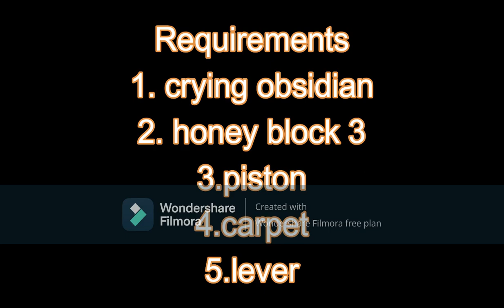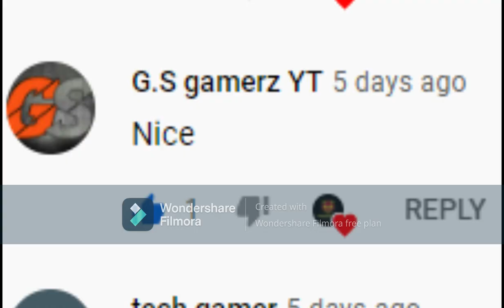werid portal in minecraft watch till end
and bye bye yo.

tags ignore
mythpat trigged insaanminecraft funnymythpat funnyminecraft funny momentsaphmau minecraftminecraft challengeminecraft compilationminecraft pranksminecraft butminecraft modsminecraft manhuntbeating minecraftminecraft manhunt butmanhunt minecraftdream minecraftminecraft but lava rises every minuteminecraft but challengebeating minecraft but my friend tries to stop meminecraft 1.14minecraft survival